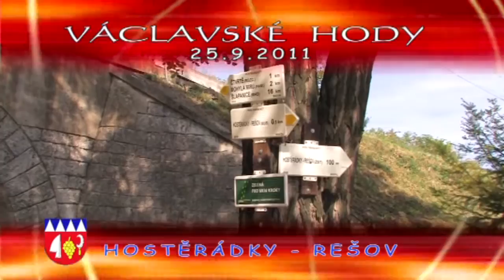Svatováclavské hody 2011: Hostěrádky-Rešov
Ukázka videa ze Svatováclavských hodů konaných v obci Hostěrádky-Rešov v roce 2011.